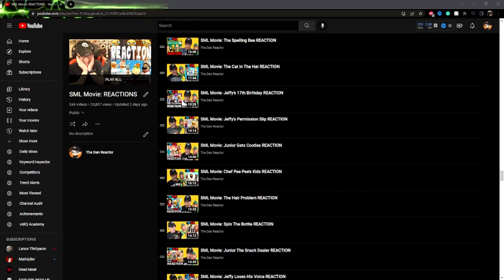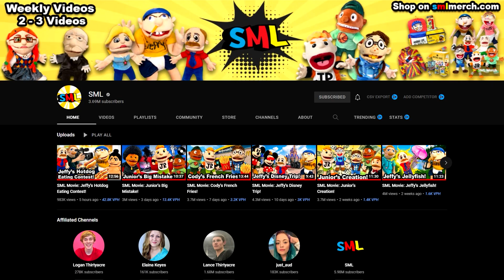SML Movie: Jeffy's Hotdog Eating Contest REACTION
⏰Reaction - 01:11
     Final Thoughts - 13:58
     Outro/Shout-Outs - 14:21